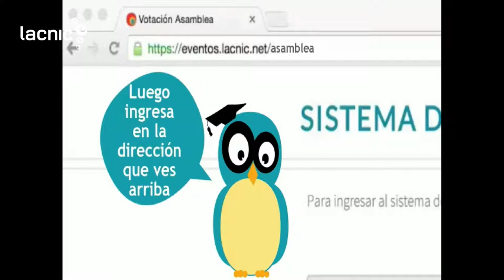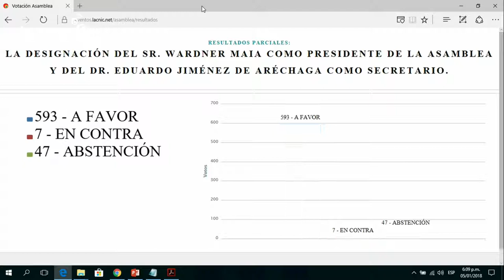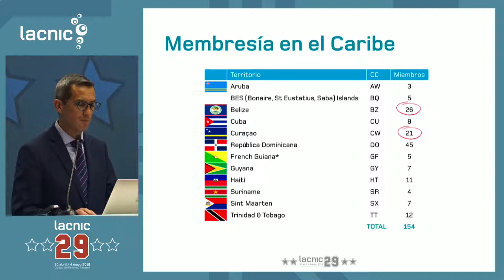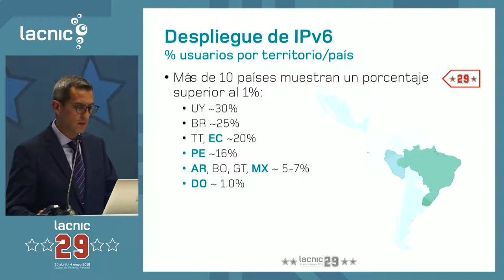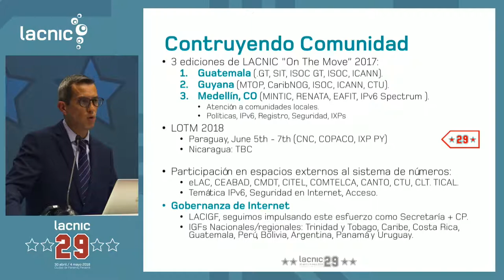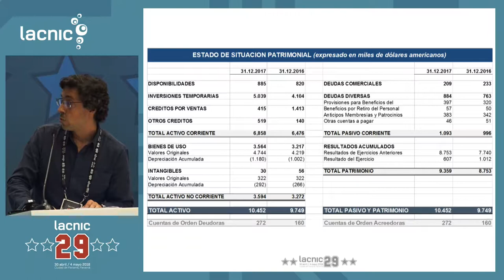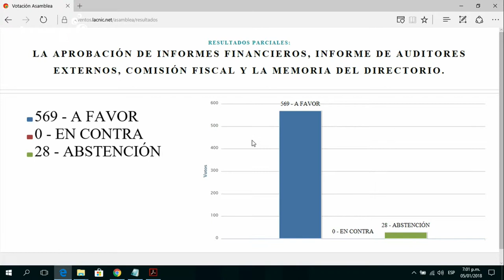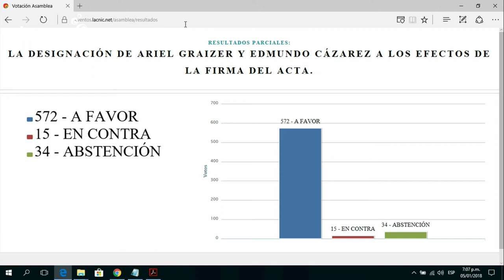Asamblea de miembros de LACNIC